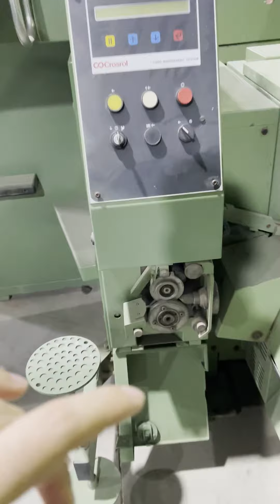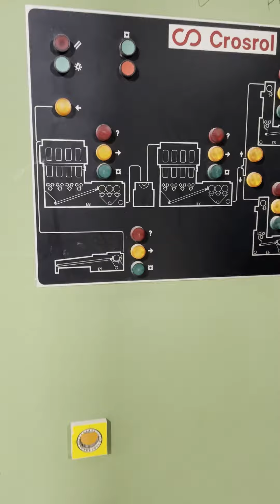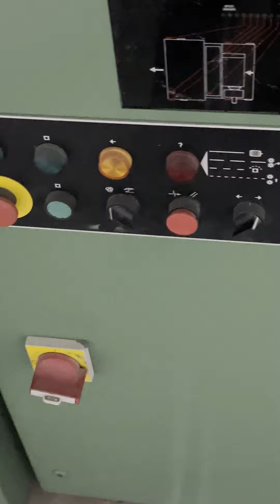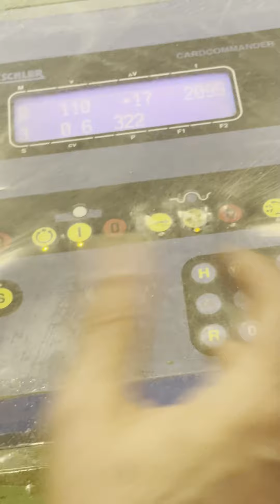‫پروژه PLC نساجی اردبیل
‫این خط توسط مالک کارخانه به‌صورت استوک از کشورهای حاشیه خلیج فارس خریداری شده و کامل در اینجا قرار گرفته و البته دوستان بعد از خرید متوجه شدند که این سیستم دیگه خیلی قدیمیه و نمیشه خیلی روش کار کرد بخاطر همین قرار شد که یه سری آپدیت روش کار بشه.

‫پی ال سی‌های خودش برند توشیبا بود که فقط DI و DO داشتند، این PLC خیلی قدیمی هست و عملا نه پورت شبکه درست و حسابی و نه AI و AO داره، قرار بر این بود که تمام این PLCها جمع‌اوری بشه و کار با برند زیمنس (با توجه به تعداد IO احتمالا سری ۳۰۰) کار بشه.

‫بحث مانیتورینگ و مدیریت هم کامل روی یک HMI کامفورت یا حتی ران‌تایم کنار یونیت اصلی باشه که اپراتور نیاز نباشه بالای سر هر دستگاه بره و بیاد. و درنهایت هم یکپارچه شدن با سالن کناری خط.

‫✅ ✅ شرکت در دوره آموزش PLC:
‫‫‫‫«آموزش سخت‌افزار و نرم‌افزار PLC از ۰ تا ۱۰۰»